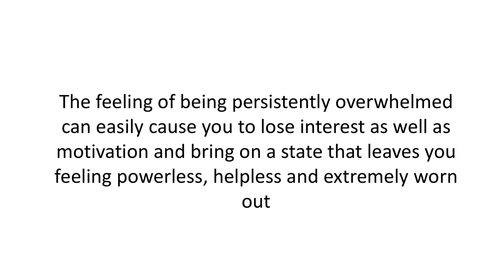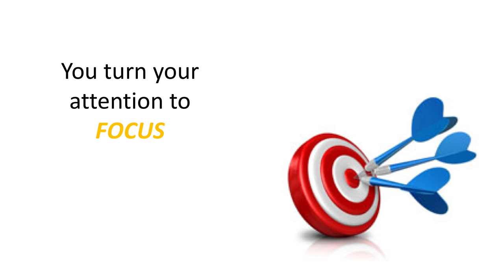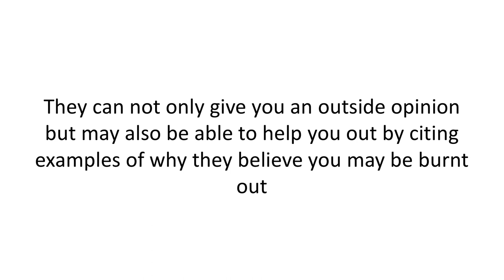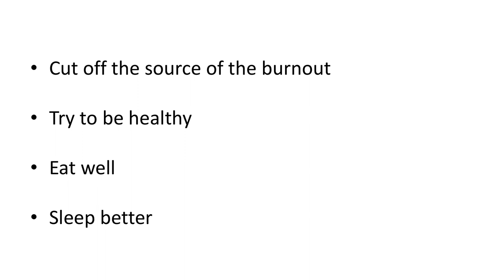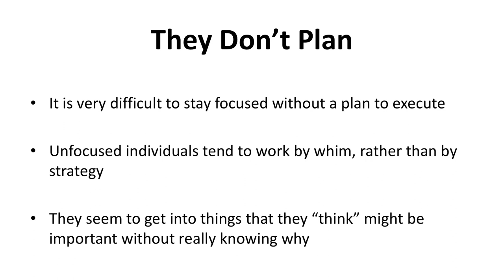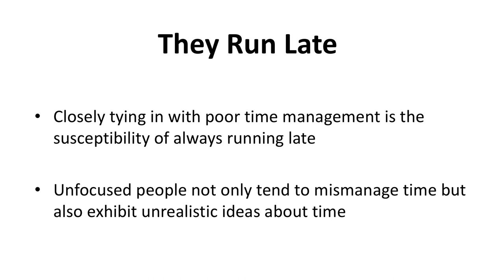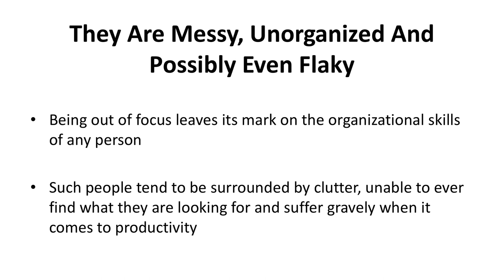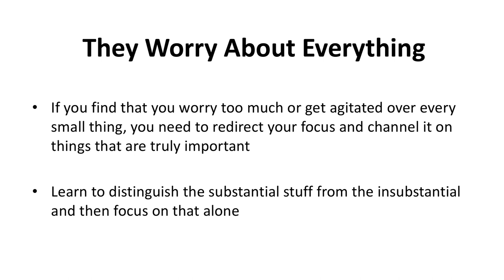way to every DESTINATION!the power of focus lecture 2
way to every DESTINATION ! the power of focus

lecture 1

Hello friends, we have divided this video course into 8 parts and this is the first part of it, I hope you will love it a lot.And its every part will be uploaded every day so don't forget to subscribe our channel

video Marketing from the beginner to smart level

Title

100% Free for everyone  “The Power Of Focus Upgrade Package”. Create your own way to build a profitable online business

bout Course :– Browse this “The Power Of Focus Upgrade Package” video course for 100% FREE to make MONEY online. You must watch this video to grow your own online business or you may also use it for coaching other. This video tutorial is 100%. Learn to work smartly in the online market and become a MULTI-MILLIONAIRE through this master’s course. Make huge profits and earn real passive MONEY within a week with this work-from-home.
. So what are you waiting for now It’s your turn to be a MILLIONAIRE! hurry up it and change your life in just a single click and make your dreams come true. Best method of making passive income quick and easy way.

way to every DESTINATION
the power of focus
the power of consistency
the power of control
the power of concern
the power of concept
Online Business
Online Earning Method
Online Business owners
Online Earning Method
Online Earning course
Online Business consultant
Online Business contributor
work from India
work from usa
work from Mumbai
work from Hyderabad
work from kerala
work from china
work from Brazil
work from your
work from New York
work from japan
work from tamilnadu
work from Kolkata
Part time work
Part time student work
work for student
work for retired persons
work for jobless persons
make Money Online
make a passive income
make a passive income quick
Earn Money Online
Earning Method
Unique Earning Method
video course
free video course
free video course for everyone
Unique Earning
Unique methods
Unique Method
methods Unique
Method Earning Unique
Earning Method Unique
Earning Unique Method
video course
video Marketing course
everything you wanted to know about YouTube Marketing